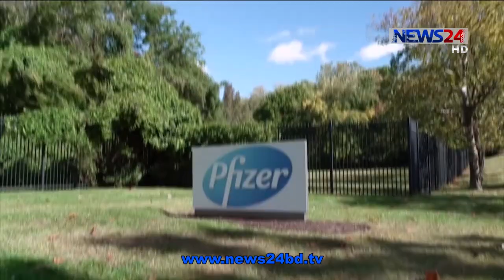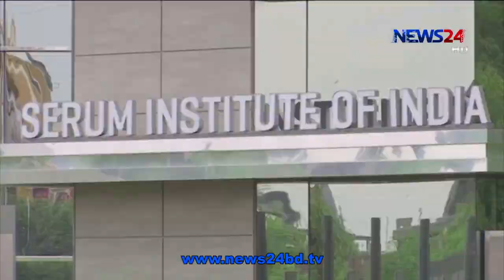আনুষ্ঠানিক অনুমোদনের পর সোমবার থেকেই দেশজুড়ে টিকাদান কর্মসূচি শুরু করতে যাচ্ছে যুক্তরাষ্ট্র 13Dec.20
ফাইজার ও বায়োএনটেকের ভ্যাকসিনের জরুরী ব্যবহারের জন্য আনুষ্ঠানিক অনুমোদন দেয়ার পর সোমবার থেকেই দেশজুড়ে টিকাদান কর্মসূচি শুরু করতে যাচ্ছে যুক্তরাষ্ট্র। এরইমধ্যে ভ্যাকসিনের বেশকটি চালান কয়েকটি অঙ্গরাজ্যে পৌছে গেছে। সব জায়গায় সুষ্ঠুভাবে ভ্যাকসিন বিতরণ করার নিশ্চয়তা দিয়েছেন অপারেশন ওয়ার্প স্পিড। এছাড়া ভারত সরকার আগামী ছয় থেকে আট মাসের মধ্যে ৩০ কোটি মানুষকে দুই ডোজ় করে কোভিড টিকা দেয়ার লক্ষ্যমাত্রা নিয়ে এগুচ্ছে বলে জানিয়েছে। নাহিদ জিহানের ডেস্ক রিপোর্ট।
করোনাভাইরাসের প্রবল সংক্রমণ ঠেকাতে আর একটি দিনও নষ্ট করতে রাজি নয় যুক্তরাষ্ট্র। অনুমোদন দেয়ার একদিন পরই ফাইজার ও বায়োএনটেকের ভ্যাকসিন সরবরাহ ‍শুরু করে দিয়েছে প্রশাসন। সোমবার থেকেই দেশজুড়ে টিকাদান কর্মসূচি শুরুর ঘোষণা দিয়েছে সরকার। এ বিষয়ে মার্কিন অপারেশন ওয়ার্প স্পিডের প্রোগ্রামের প্রধান জানান, সোমবার সকালেই দেশের ১৪৫টি স্থানে ভ্যাকসিনের চালান পৌছে যাবে।

ভ্যাকসিনগুলো মোট ৬৩৬টি লোকেসনে সরবরাহ করা হবে। গোটা দেশে ৩৩ কোটি গ্রাহকের কাছে ভ্যাকসিনের ডোজ পৌছে দিতে এবং মাইনাস ৭০ ডিগ্রী সেলসিয়াসে সেগুলো সংরক্ষণ করতে আমরা মাসব্যাপী কাজ করেছি।

এছাড়া যুক্তরাষ্ট্রে খাদ্য ও ঔষধ প্রশাসনের প্রধান স্টিভেন হান জানান, সপ্তাহান্তেই প্রথম ৩০ লাখ ভ্যাকসিন ডোজ সরবরাহ করা হবে। মূলত স্বাস্থ্যকর্মী ও বয়োজ্যেষ্ঠদের অগ্রাধিকার ভিত্তিতে টিকা দেয়া হবে। এছাড়াও ১৬ বছর ও এর উর্ধ্ব বয়সিদের জন্য এই ভ্যাকসিন নিরাপদ ও কার্যকর বলে জানিয়েছেন হান।

এদিকে ভারতে আগামী ছয় থেকে আট মাসের মধ্যে ৩০ কোটি মানুষকে দুই ডোজ় করে মোট ৬০ কোটি কোভিড টিকা দেওয়ার লক্ষ্যমাত্রা নিয়ে এগুচ্ছে সরকার। এ বিষয়ে প্রধানমন্ত্রীর পরামর্শক কমিটির প্রধান ভি কে পল জানিয়েছেন, সিরাম ইনস্টিটিউটের কোভিশিল্ড, বায়োটেকের কোভ্যাক্সিন, জাইডাস ক্যাডিলার জাইকোভ-ডি এবং রাশিয়ার স্পুটনিক ফাইভ, এই চারটি টিকা সংরক্ষণে প্রয়োজনীয় ২ থেকে ৮ ডিগ্রি সেলসিয়াস তাপমাত্রার সংরক্ষণযোগ্য হিমঘর তাদের প্রস্তুত রয়েছে।

অন্যদিকে আফ্রিকা মহাদেশের মধ্যে মিশরে প্রথম ভ্যাকসিন সরবরাহ করলো চীন। শুক্রবার সেখানে সিনোফার্ম এর প্রথম চালানটি পৌছেছে। প্রথমেই ৫০ হাজার ডোজ দেশটির হাসপাতালের স্বাস্থ্যকর্মী ও গুরুতর অসুস্থ্যদের মাঝে প্রয়োগ করা হবে। কিন্তু পেরুতে এক স্বেচ্ছাসেবী অসুস্থ্য হয়ে পড়ায় চীনা কোম্পানি সিনোফার্মের ভ্যাকসিনের ট্রায়াল বাতিল ঘোষণা করেছে সরকার।

নাহিদ জিহান, নিউজ টোয়েন্টিফোর।

Our other YouTube channels :
News24 Official Address:
NEWS24
371/A
Bashundhara Road
Block – D
Bashundhara Residential Area
Dhaka - 1229